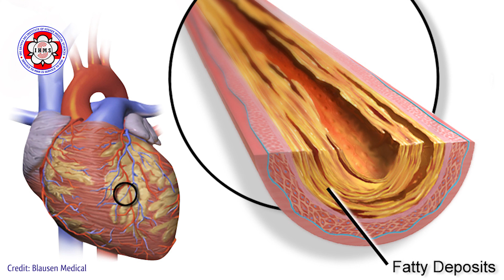ACT NOW, Prevent Heart Attack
Senior Cardiac Surgeon of Sri Sathya Sai Institute of Higher Medical Sciences, Prasanthigram Dr. Anil Kumar Mulpur lists out six points about ways to prevent a heart attack.